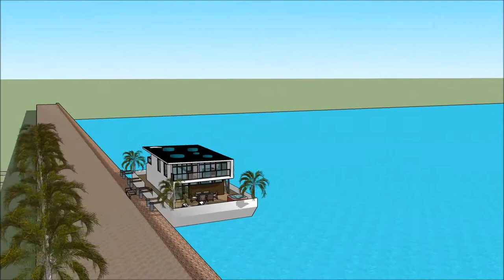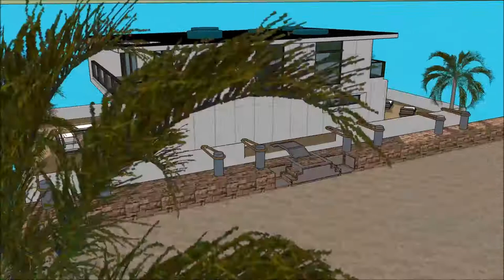Sketchup rumah impian membuat rumah apung modern bangunan villa nabila, video india arsitektur rumah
The floating house villa houseboatzania launching an innovative high-end luxury yacht floating house villa mansion home design potentially as a display of exhibition of the Sketchup rumah impian membuat rumah apung modern bangunan villa nabila, video india arsitektur rumah.

The collection of the Floating house villa houseboatzania concept of Sketchup rumah impian membuat rumah apung modern bangunan villa nabila, video india arsitektur rumah consists of high luxury and architectural art pieces in minimalism combined with living on the waterfront of the harbour.

The floating house villa mansion yacht design has the basis to sustain living with high standards and contemporary structural design - Sketchup rumah impian membuat rumah apung modern bangunan villa nabila, video india arsitektur rumah with numerous of prospects for excessive living and celebrating the desire of life worldwide: